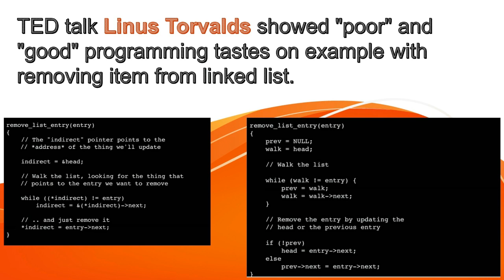Remove item from linked list by Linus Torvalds